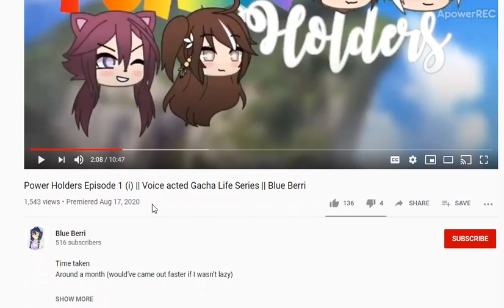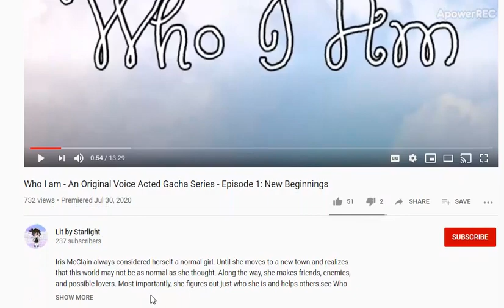6 Voice Acted Gacha Series I Happened To Find/Told About | Link To The 1st Episode Of Series In Desc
Some of these don't have voice acted in the title though I check to see if there voice in them. There is. Though one of them is someone voicing all the character though it still acting with voices just one voice.

Idolize - Ep. 1

Love Blast Girls | Ep 1: Not An Ordinary Girl | Gacha Life Roleplay

Here playlist I made of voice-acted series I found so far.
Only has first episode of series since not gonna keep track when new one uploaded. Though if it gets canceled and said in the title I will remove it.

Basically 10 Voiced Acted Gacha Series That I Found/Watched | Watch These If Interested In Them (Link In Desc) Part 3
Here
10 Voiced Acted Gacha Series That I Found/Watched | Watch These If Interested In Them (Link In Desc)
and
7 Voiced Acted Gacha Series That I Found That You May Not Heard or Seen Before | (Links In The Desc)